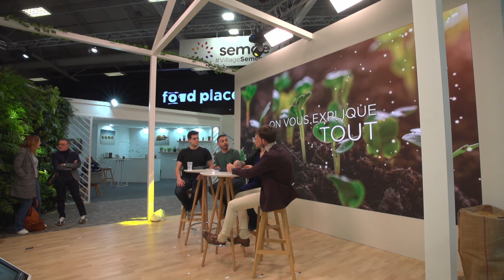J1 - On vous explique tout - Peut-on échanger ou vendre des semences entre jardiniers ?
Peut-on échanger ou vendre des semences entre jardiniers ?
Avec
- Tom le Jardinier
- Louis Hatet - Responsable Communication - SanRival Jardin
- Anne Laure Fondeur - Direction qualité et contrôle officiel - SEMAE
- Nathan Léon - Etudiant Agro Paris tech